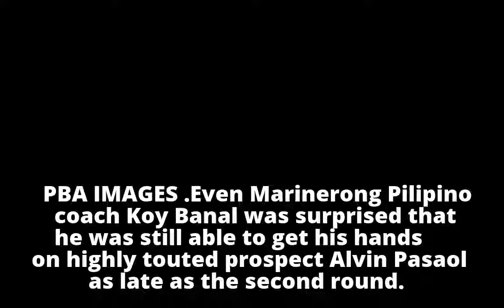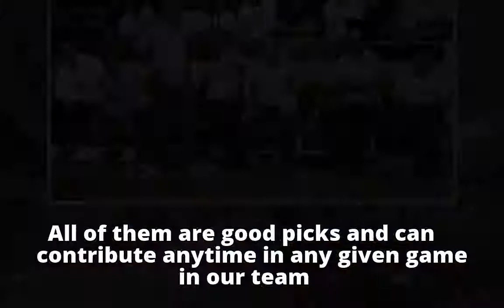Banal satisfied with rookie picks as Marinerong Pilipino looks for fresh legs